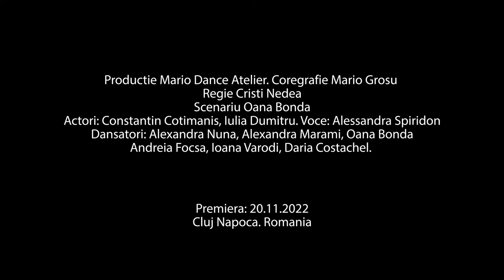Trailer spectacol "Gorgeous Bird"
Premiera spectacol “Gorgeous Bird” - 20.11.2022
Productie Mario Dance Atelier
Coregrafie Mario Grosu
Scenariu: Oana Bonda
Regie Nedea
Voce: Alessandra Spiridon
Actori: Cotimanis Constantin Iulia Dumitru
Dansatori: Contemprincess Alexandra Marami Oana Bonda Flavia Bodocan @andreia.0.7 Ioana Varodi Daria Costachel
Sonorizare spectacol Music2go
Fotograf Stefan Badulescu
Filmare: Ciprian Boia, Murariu Andrei
Editare video Victoria Adriana
Machiaj inger: Carina Ciubancan
Corset Alessandra Spiridon: Acacia Greens
Costume C. Cotimanis si I. Dumitru Elizaveta Penteleiciuc
Aripi inger: Munteanu Florentina Spiridon Petru George Victoria Adriana